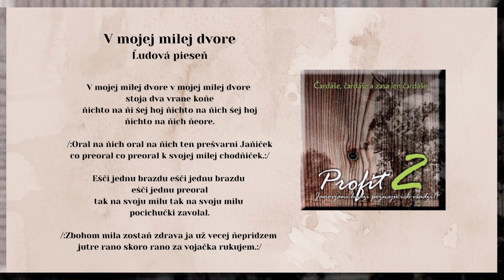PROFIT 2 čardáše, V mojej milej, Hej zlamal, Javor, ľudové, Videorohaľ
00:00 V mojej milej
02:02 Hej zlamal še
03:04 Javor javor

Čardáše, čardáše a zasa len čardáše...to je názov už druhého CD hudobnej skupiny PROFIT, ktoré vydala v hudobnom vydavateľstve VIDEOROHAĽ. Album obsahuje 12 trackov a je určený  tým, ktorí sa chcú baviť. Účinkujú Jana Kocúrová - spev, Ivan Reviľak, Andrej Hudaček a Emil Hudaček.